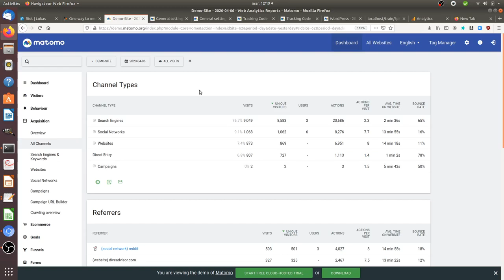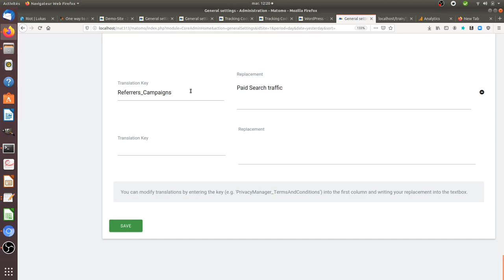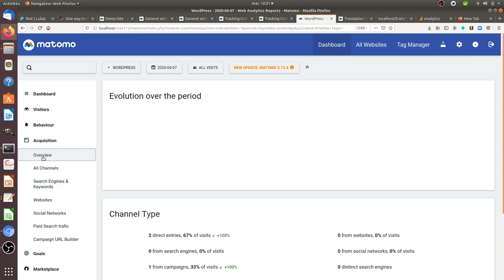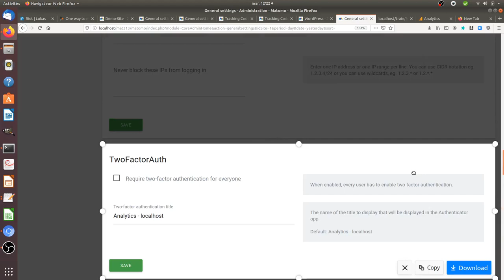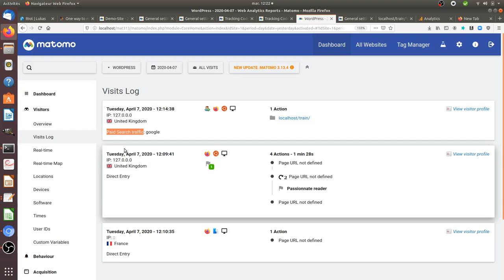Showing paid search traffic within Matomo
In some cases you may be interested to have a channel type dedicated to your paid search traffic within Matomo Analytics. The trick I am showing within this video consists simply in renaming the campaign channel type. This trick will only be useful if you have the customise translation plugin installed from Lukas Winkler.